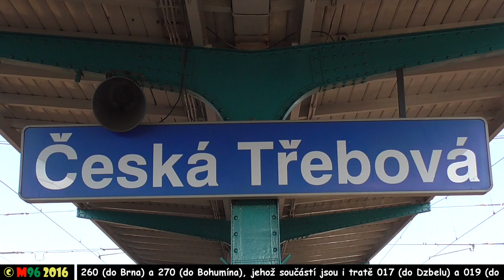Vlaky Česká Třebová - 8.6.2016 / Trains in Česká Třebová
Sestřih příjezdů, odjezdů, průjezdů a posunů osobních i nákladních vlaků ve stanici Česká Třebová ve večerních hodinách. Rozdělují se zde koridory vedoucí z Prahy (trať 010) dále ve směru na Brno (I. tranzitní železniční koridor, trať 260) a Olomouc (II. a III. tranzitní železniční koridor, trať 270).
Video of arrives, departs and passages of trains in station Česká Třebová, which is located on tracks CZ-010 (Kolín - Česká Třebová), CZ-260 (Česká Třebová - Brno), CZ-270 (Česká Třebová - Bohumín), CZ-017 (Česká Třebová - Dzbel) and CZ-019 (Česká Třebová - Lanškroun).
Date / Date: 8.6.2016
Čas / Time: 19:20 - 21:19
Kamera: Panasonic HC-V270